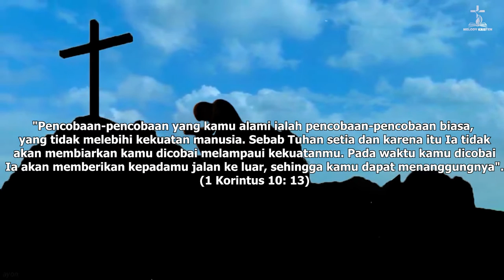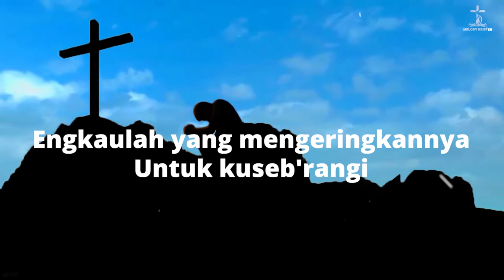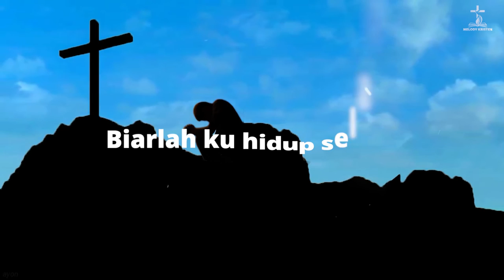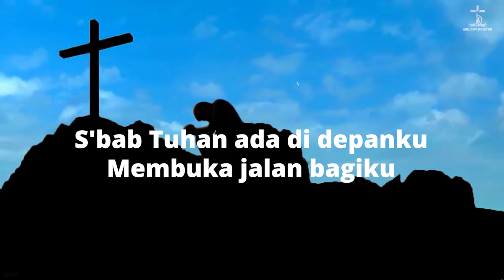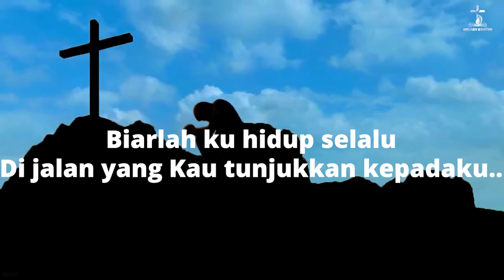Lagu Rohani SELALU ADA JALAN - Putri Siagian (Lirik) Lagu Rohani Kristen Terbaik 2022 Penyejuk Hati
"Pencobaan-pencobaan yang kamu alami ialah pencobaan-pencobaan biasa, yang tidak melebihi kekuatan manusia. Sebab Tuhan setia dan karena itu Ia tidak akan membiarkan kamu dicobai melampaui kekuatanmu. Pada waktu kamu dicobai Ia akan memberikan kepadamu jalan ke luar, sehingga kamu dapat menanggungnya".
LIRIK
Ketika jalan kulalui
Berputar di padang gurun
Engkaulah yang memelihara
Hidupku sempurna

Ketika jalan yang kutempuh
Berujung di sungai dalam
Engkaulah yang mengeringkannya
Untuk kuseb'rangi

Selalu ada jalan
Saat seakan tiada jalan
S'bab Tuhan ada di depanku
Membuka jalan bagiku

Selalu ada jalan
Dimana ada kemauan
Biarlah ku hidup selalu
Di jalan yang Kau tunjukkan kepadaku

Engkaulah yang mengeringkannya
Untuk kuseb'rangi

Selalu ada jalan
Membuka jalan bagiku

Selalu ada jalan
Dimana ada kemauan
Di jalan yang Kau tunjukkan
kepadaku..

Selalu ada jalan
Membuka jalan bagiku

Selalu ada jalan
Dimana ada kemauan
kepadaku..

Syalom.
Semoga Kita Semua Dalam Kasih Karunia Tuhan 🙏